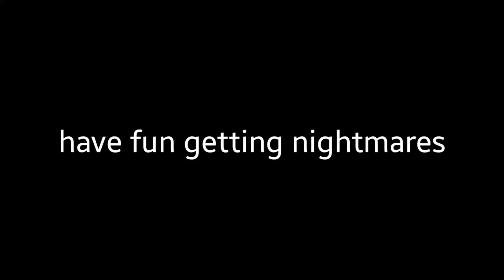Happy Halloween! (expect for charlymations because he hates it)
*plays spooky spooky skeletons*